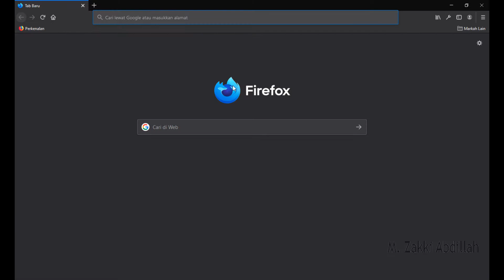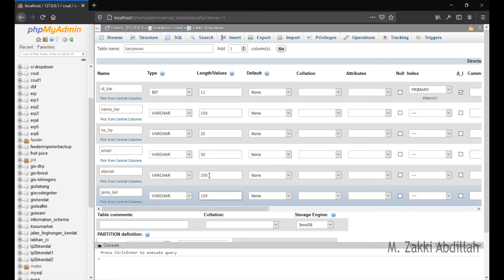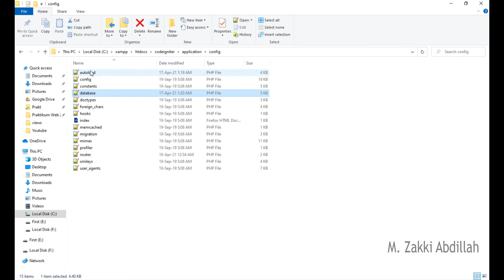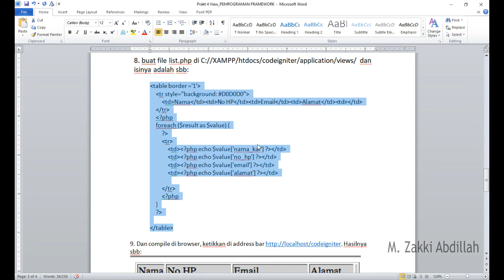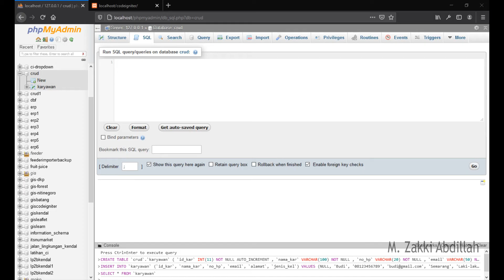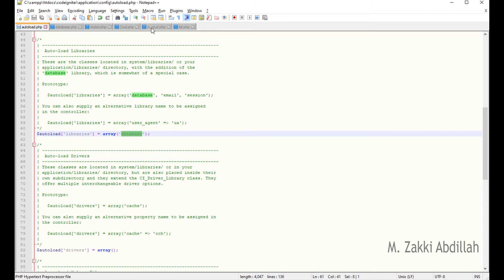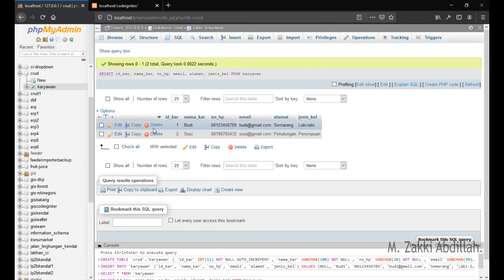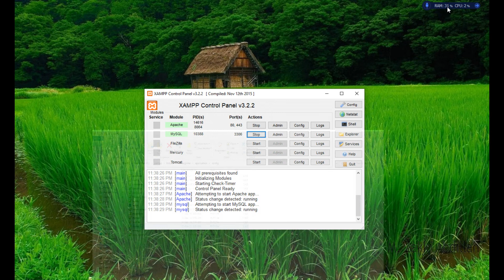CRUD di CodeIgniter- Read/View | Praktikum Pemrograman Web 2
Praktikum pemrograman web 2 selanjutnya adalah membahas tentang CRUD (Create, Read, Update, Delete) di dalam CodeIgniter. Untuk materi ini akan membahas Read dulu di dalam CodeIgniter.